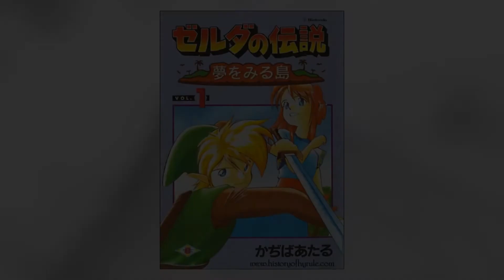The Legend Of Zelda Link Awakening Manga Volume 1 Chapter 1 (Translated)